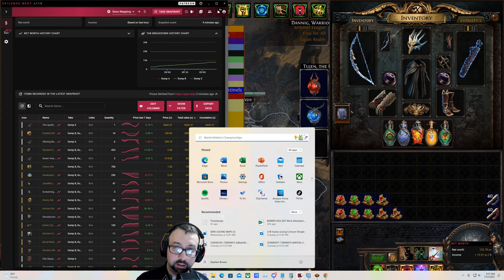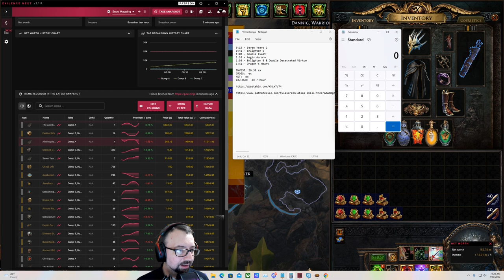MAPS 1-100 [TAKE ONE] of Hunting the Apothecary - Preparation & (Personal) Results (22ex/hour)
And we're off! Welcome is the first 100 maps session of the grand 1000 Crimson Temple maps Apothecary farm. This is something I've planned to do since the start of the league. My goal for this series is to identify the practical drop rate of THE divination card in the hands of a high-efficiency solo farming character And to see of course if this is perhaps THE most lucrative solo farming strategy in the game, presently.

The first 100 maps' yield was average at best, clocking in a still impressive 22.5ex per hour over the course of 6¾ hours. This allotted time does NOT include the setup time nor the time it takes to liquidate the goods, both of which are surprisingly easy to manage given that at its core this is a MF juicing strategy.

0:00 - Setup
23:37 - Highlights
43:37 - Results
57:09 - Gamble

Cliff Notes:
Target: Divination cards, Raw currency, Cluster jewels, Recombinator bases, Sentinel rewards
Maps: 100x T16 Crimson Temple double-corrupted rare quality
Kirac Bench: Domination
Scarabs:  Polished Ambush; Polished Divination; Polished Harbinger; Polished Elder
Sextants: +2 Strongbox Corrupt/Rare, Strongbox 500% Quantity, Deli Mirror, Hunted Traitors/8-mod Corrupt Maps
Investment: ~48c/map
Results can be found in the video.

Link to the first of the full farm videos on twitch